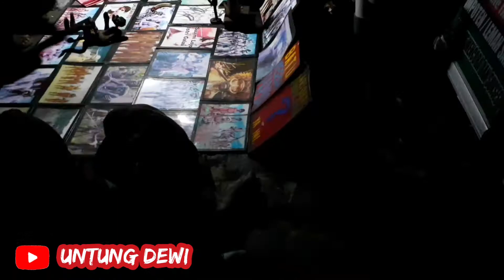Pasar Malam Kliwon PARANGKUSUMO JOGJA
Asalamualaikum...wr..wb
Pasar malam Parangkusumo..biasa nya kl setaiam malam selasa kliwon dan malam jumat kliwon
terimakasih yg sudah nonton vidio Saya🙏🙏🙏